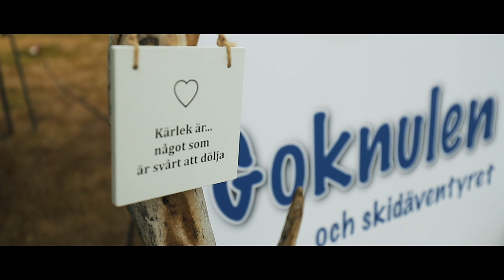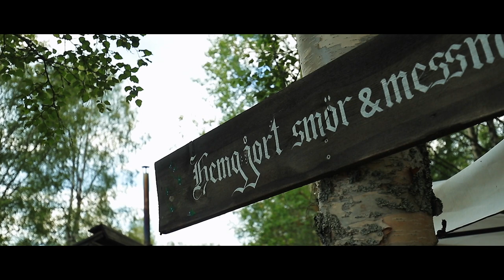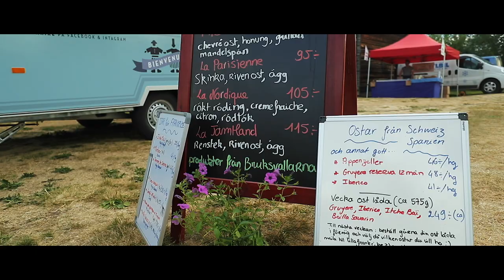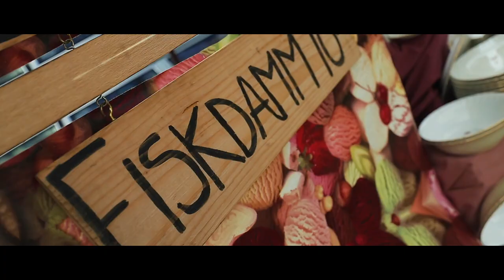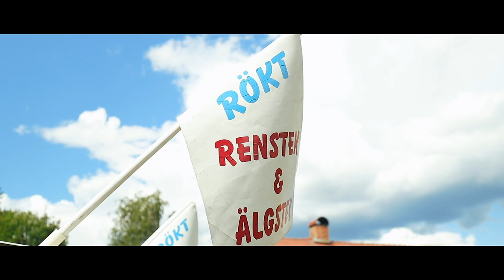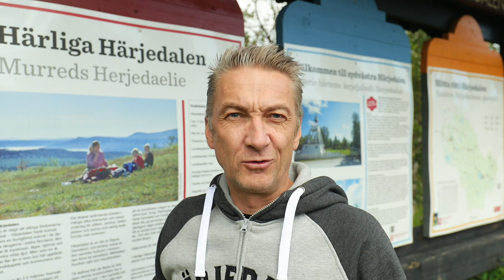Följ med på sommarmarknad i Härjedalen till Sveg, Funäsdalen, Vemdalen och Hede (2018)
I den här videon tar vi er med på en liten marknadsturné i Härjedalen. Sex veckor anordnas det varje år sommar marknader i Härjedalen; tisdagar i Sveg, onsdagar i Funäsdalen, torsdagar i Vemdalen och fredagar i Hede.

Sommarens marknader är ett riktigt trevligt familjeevent där hela familjen kan ha trevligt tillsammans. Vi beslöt oss för att ta med oss kameran och åka på en marknadsturné.

Bland matprodukter, skinnprodukter, smycken, garner, kläder och mycket mer, träffade vi en massa trevliga människor, både knallar och besökare. Vi flög helikopter i Funäsdalen, lyssnade på näverlur och lärde känna Goknulen, och vem det är, det får du reda på om du tittar på den här videon.

► Videon presenteras i samarbete med Ljungbergs Motor i Sveg - din Lynx och Can-AM specialist i Härjedalen,

Canon 1DX Mark II / 16-35 f4 / 50 f1,8 / Rode Videomic Pro + / Intervjuer: 4K 25fps / Slow motion: 100fps / Exporterad i 1080p HD.

Om Videon

I den här videon star vi er med på en liten marknadsturné i Härjedalen. Vi har besökt sommarmarknaderna i Sveg, Funäsdalen, Vemdalen och Hede. Vi har träffat en massa trevliga människor, både knallar och besökare. Vi har flygit helikopter, lyssnat på näverlur och vi har lärt känna Goknulen, och vem det är, det får du reda på om du tittar på den här videon.